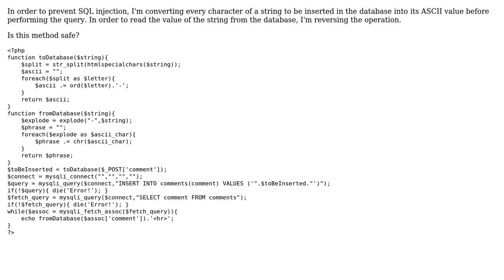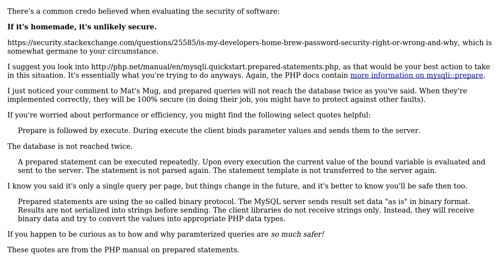Code Review: Preventing SQL injection by converting all characters to their ASCII values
With thanks & praise to God, and with thanks to the many people who have made this project possible! | Content (except music & images) licensed under CC BY-SA | Music | Images & others | With thanks to user tim user Stubborn user Jamal user Alex L and the Stack Exchange Network Trademarks are property of their respective owners. You are responsible for your own actions.